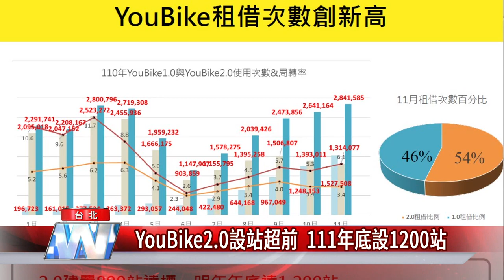YouBike2 0｜YouBike2 0設站超前 111年底設1200站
微笑單車|YouBike2 0|YouBike2 0設站超前 111年底設1200站

輕樁設計的YouBike2.0，因為設置站點不用再拉電，因此台北市建置YouBike2.0進度超前，110年12月設置站點數已突破800站，超越110年設定之750站目標，將朝明年底1,200站目標邁進。